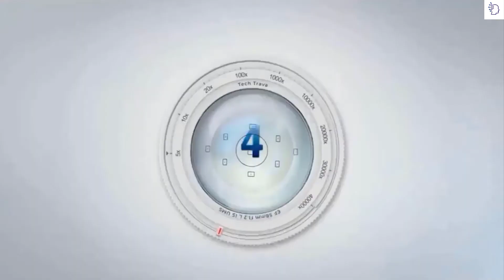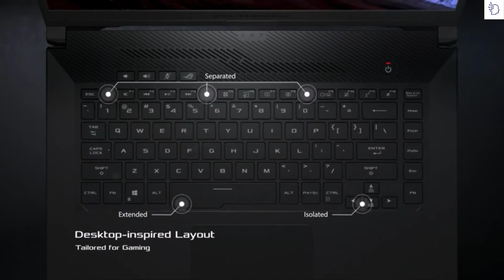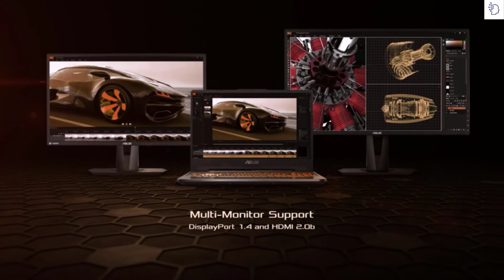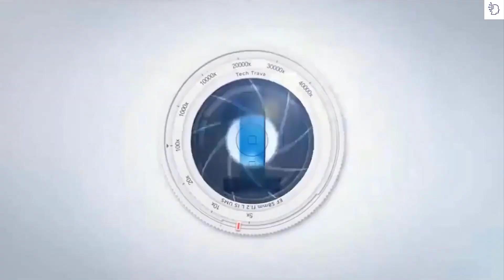Best Budget Gaming Laptop in 2022 || Cheap Gaming Laptop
►links to Best Budget Gaming Laptop in 2022

► 5.MSI GL65 Leopard 10SFK-062
► 4.Razer Blade 15 Base Gaming Laptop
► 3.ROG Zephyrus G15 Gaming Laptop
► 2.ASUS TUF TUF506IU-ES74 Gaming Laptop
► 1.ASUS ROG Strix G15 Gaming Laptop

The Best Cheap Gaming Laptops of 2022 [Comparison]
If you consider yourself a gamer ... in this article you can find the best cheap gaming laptops and check which one suits your needs in terms of price and technical features.
It is not a novelty, computer games have been and will be permanently the direct competition of consoles.
it is common to have doubts when buying a gaming pc , even professional gamers always have questions related to: best gaming laptop on a budget
You can always find out at gaming laptop stores, where you will receive detailed information about these products.
It should be noted that the rapid growth and development of technology has led to an increase in supply with its respective decrease in prices, therefore, today finding cheap gaming laptops is easier than a few years ago. best budget msi gaming laptop
However, and if you prefer to buy cheap gaming laptops online, this article could help you find the best quality-price gaming laptop and the cheapest on the market.
The best gaming laptops just keep getting better with more advanced features, better designs, stronger interiors, and even longer battery life. And, alongside those premium gaming laptops, budget gaming laptops are reaping these benefits, too. Now you can find inexpensive gaming laptops that can easily cope with modern esports titles at 1080p, and some may even deliver high frame rates while doing so.
Specialized gaming laptops can be really expensive, with more advanced models going for around $ 3,000. But who said that having a good team has to cost you an arm and a leg? Fortunately for conscious gamers, there are laptops priced close to $ 1,000 with which you can run graphics-intensive games, such as Battlefield V, Shadow of the Tomb Raider, or Far Cry 5 , with a good level of detail and performance